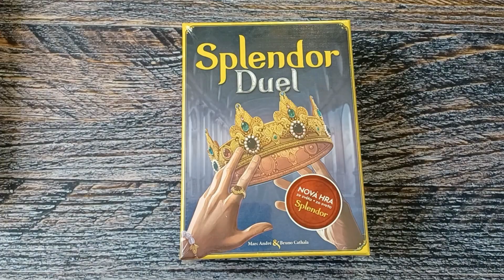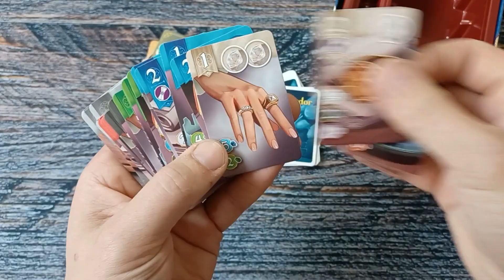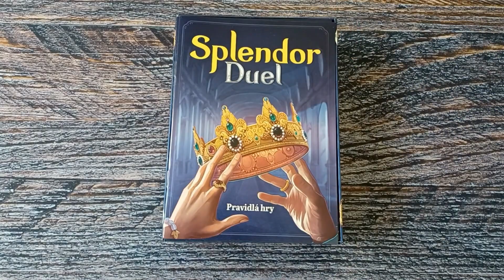Splendor Duel UNBOXING in 2 minutes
The full video can be watched here (Celé video ke shlédnutí zde):
Look for more content on Instagram.